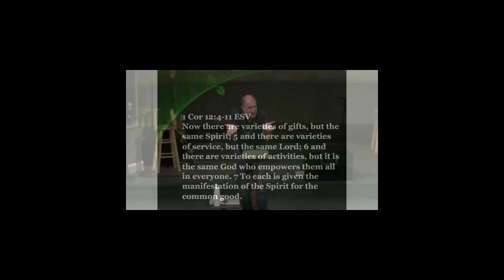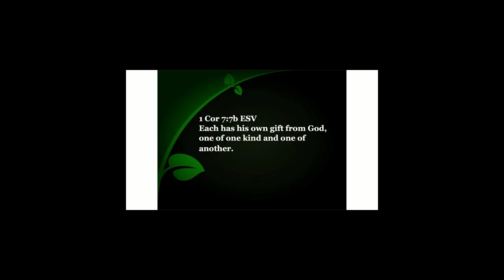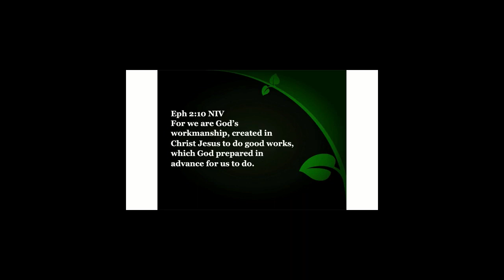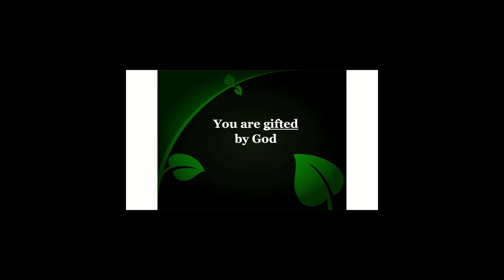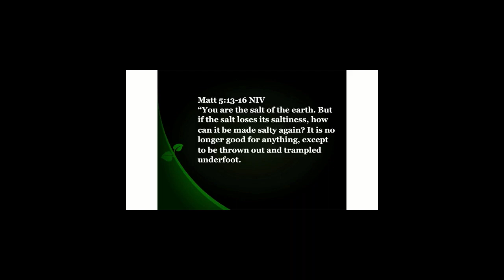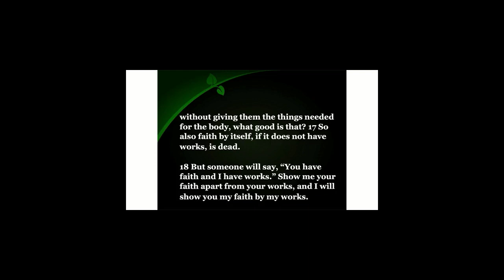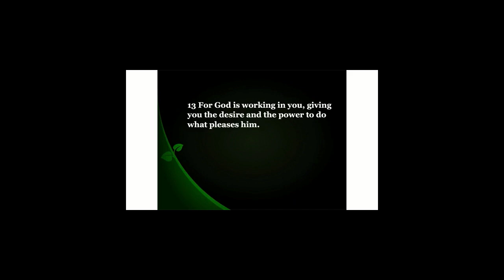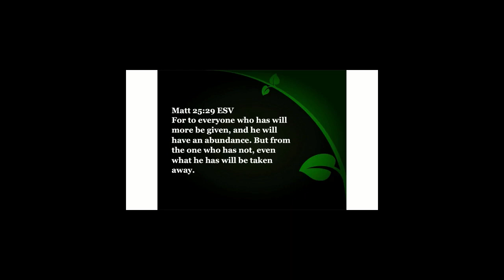Grow Your Service